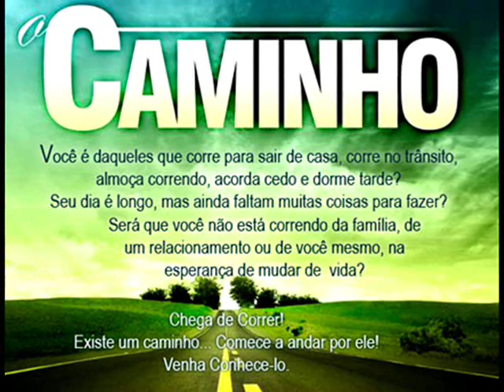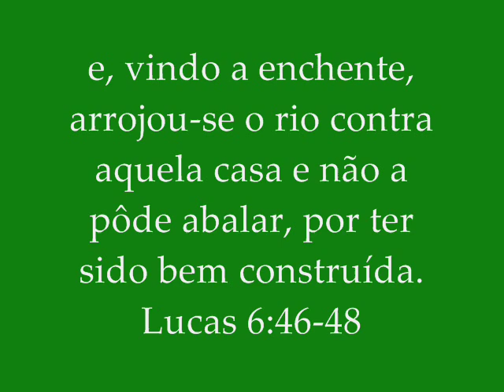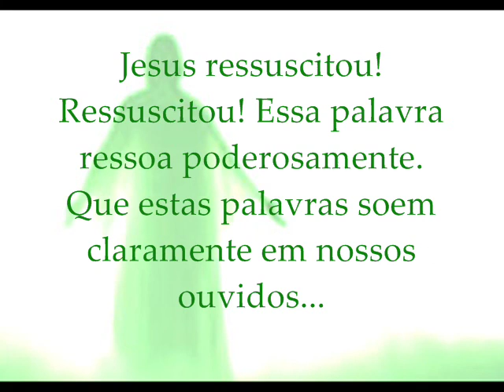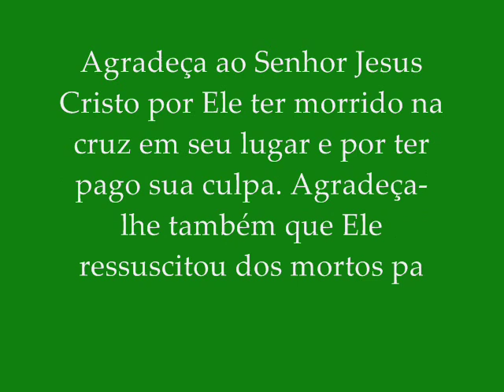Mensagem de Deus - O verdadeiro caminho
Portanto, ide, fazei discípulos de todas as nações, batizando-os em nome do Pai, do Filho e do Espírito Santo; Ensinando-os a guardar todas as coisas que eu vos tenho mandado; e eis que eu estou convosco todos os dias, até a consumação dos séculos. Amém.
ღBy Sheilaღ

Deus tem uma palavra para você!!